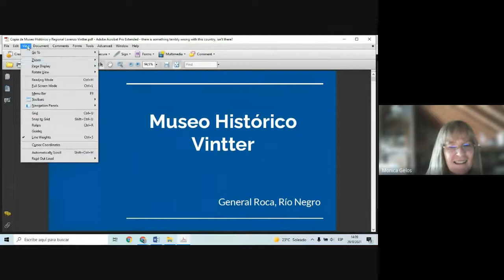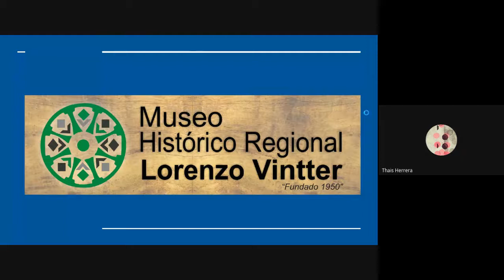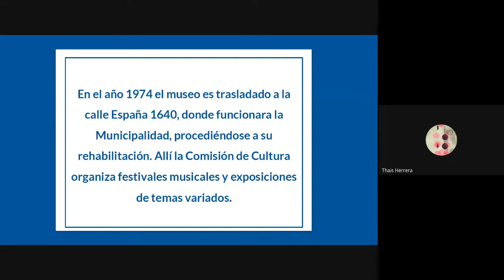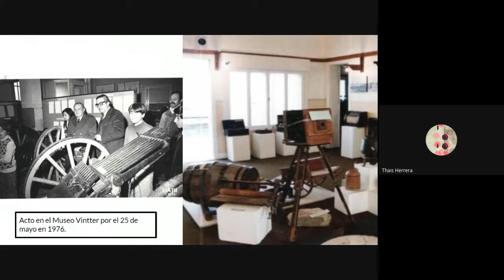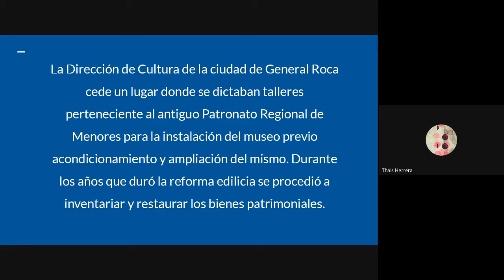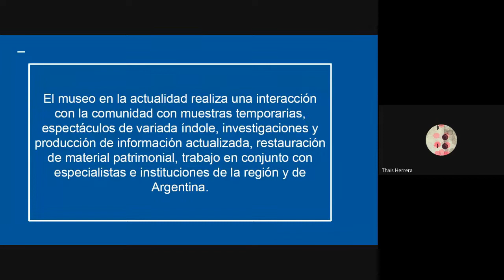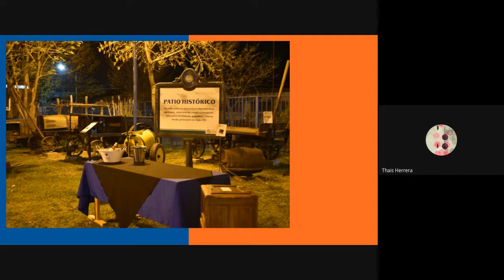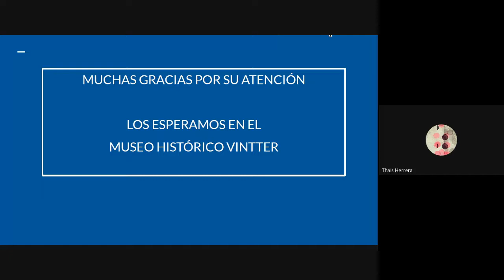VII Charla | Ciclo Recorriendo los Museos y Espacios Culturales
✅ Presentación
Museo Histórico Regional Lorenzo Vintter.

✅ Disertante
Ramiro Tomás Hernández, Director Museo Histórico Regional Lorenzo Vintter.